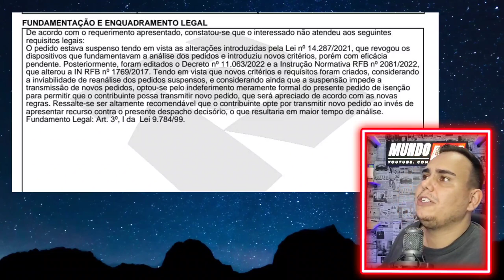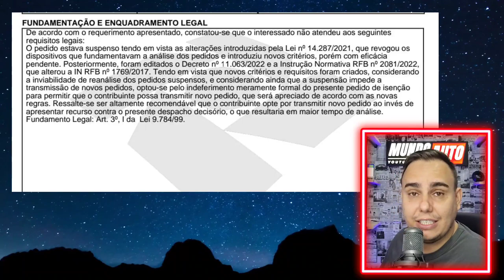PARA TUDO!!! RECEITA FEDERAL NEGANDO PEDIDOS DE IPI PARA CARRO PCD!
INOVA ISENÇÕES
MULTIPLAN SOLUÇÕES FINANCEIRAS
ADVOCACIA PCD
Segeral Seguros
CONTATO
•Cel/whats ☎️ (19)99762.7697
•Face - segeral corretora de seguros
LAUDO PCD JÁ DISPONÍVEL - AGORA SIM!
BOMBA - SAIU A INSTRUÇÃO NORMATIVA DOO IPI PCD!
NÃO SEJA ENGANADO AMIGO PCD!
BOA NOTÍCIA, CARRO PCD E ISENÇÃO DE IPI!
VITÓRIA! ISENÇÃO DE IPVA PCD!
JÁ ERA O PEDIDO DE IMESC NO IPVA PCD?
LIBEROU!!! DECRETO DO IPI PCD SAIU!!!
BOMBA - NÃO PRECISA MAIS DO LAUDO DO IMESC NO IPVA PCD?
MUDOU NOVAMENTE O IPVA PCD!
TOYOTA YARIS HATCH PCD COM TODAS AS ISENÇÕES!
JÁ ERA!!! LAUDO DO IMESC E IPVA PCD!

Política de Comentários do Canal:

1. Ao comentar você concorda e permite que o texto, nome de perfil e imagem de perfil, possam ser usados para ilustrar e compor conteúdo em vídeo e postagem aqui deste canal, sem custo ou ônus para o criador;
2. Comentários estão sujeitos à moderação do criador do canal e ao sistema automático desta Plataforma Social. Os comentários devem ser adequados ao assunto/tema do vídeos/ canal. Comentários fora de contexto podem ser excluídos; 3. Estas regras são retroativas e se aplicam a todo o canal, em qualquer vídeo que tenha comentários públicos;
4. Se o comentário for excluído (pelo perfil que comentou ou pelo administrador do canal), mas já tiver sido usado e exibido em algum vídeo do canal, o conteúdo em vídeo NÃO será excluído.